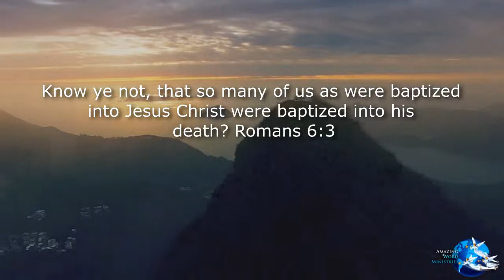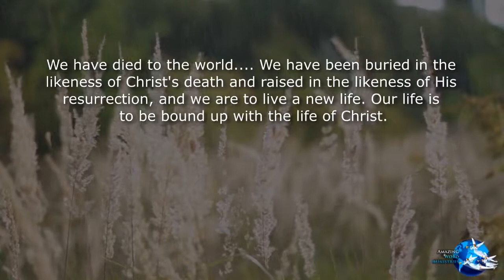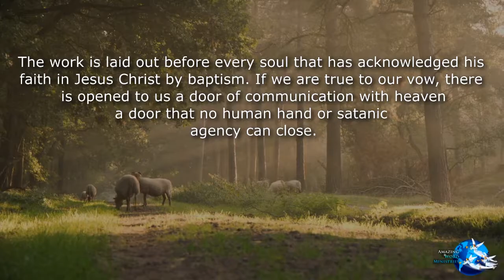The Faith I Live By: Baptized Into His Death and Resurrection, May 20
Daily Devotional Reading by Ellen G White. The Faith I Live By: Baptized Into His Death and Resurrection, May 20. Narrated by Sis Donah Ozoa, Produced by Amazing Word Ministries.